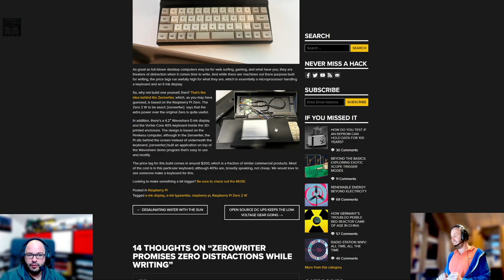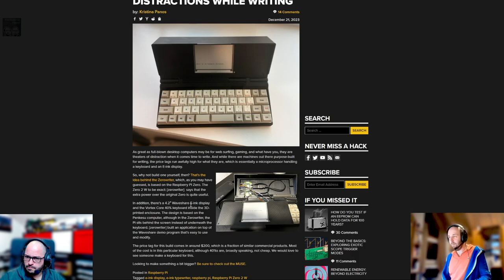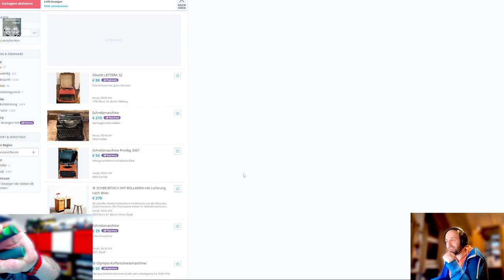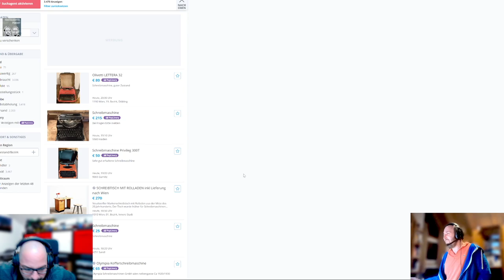Techtelmechtel Episodenausschnitt DIY Schreibmaschine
Clemens ist jetzt total hip geworden und baut sich seine eigene Schreibmaschine.

Thumbnail wurde mithilfe von Dall E erstellt.